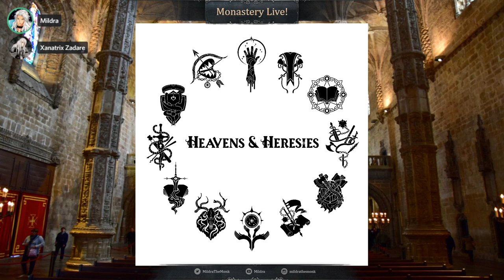Valley of the Judged: Heavens & Heresies #16 (General and Martial Feats)